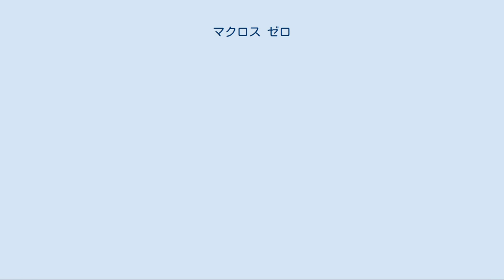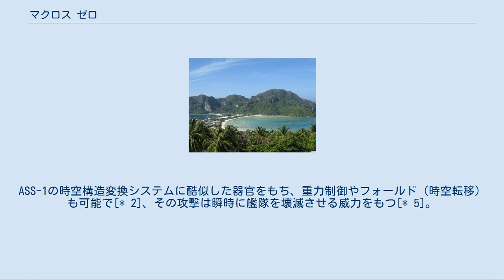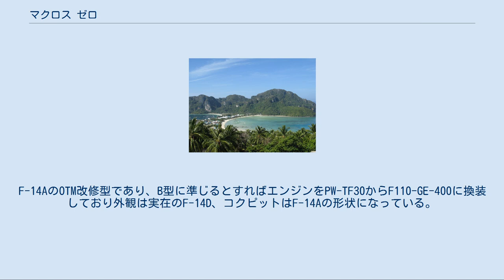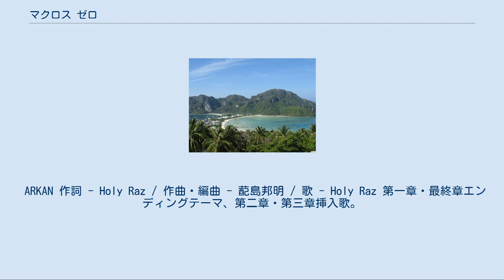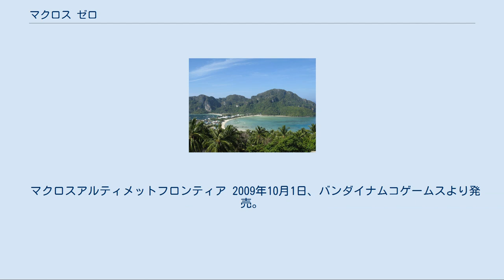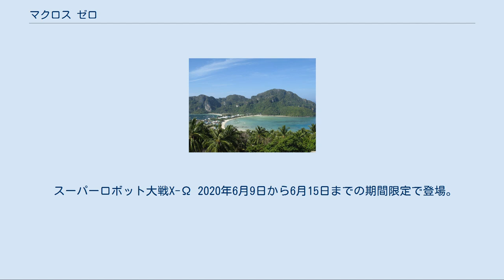マクロス ゼロ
マクロスシリーズ 」 マクロス ゼロ 『マクロス ゼロ』（MACROSS ZERO）は、2002年から2004年にかけて発売されたOVA。
全5巻。
テレビアニメ『超時空要塞マクロス』の前史に当たる作品である。
「東京国際アニメフェア2004」において優秀作品賞OVA部門を受賞した。
 「マクロスシリーズ」生誕20周年記念として制作されたのが本作である。
地球が異星人ゼントラーディとの戦争（第一次星間大戦）に巻き込まれる7か月前、2008年の南海の孤島マヤンを舞台に、現代文明と伝統文明の相克、人類創生の秘密が描かれる。
 『超時空要塞マクロス』の舞台となる近未来（2009年）を現実に迎えつつあることから、本作はそれまでの続編作品とは逆にシリーズの過去にさかのぼり、現実世界と架空のマクロスワールドが交錯する過渡期の状況に焦点を当てた。
F-14やMiG-29という実在する兵器と、可変戦闘機 (VF) やデストロイドという空想未来兵器が同世界のなかに登場する。
 監督の河森正治は当初、南の島を舞台にした戦記ものに可変戦闘機の開発エピソードを絡めた短編2本立ての物語を構想していた。
しかしロケーション・ハンティング（ロケハン）中にアメリカ同時多発テロ事件が発生し、ミリタリー的な作風を自粛するムードがあったため、民俗学を下敷きにした神話的作風へ方向転換することになった。
また、近作の例にもれず本作でも自然との協調が唄われているが、これらの描写には以前の作品である『地球少女アルジュナ』で開発された生物を3DCGで描画するテクニックが随所に使用されている。
 本作の設定について河森は「発表されているマクロスの基本年表には載っていない話」であるとしていた。
アメリカでは機密事項の公文書が50年経たないと公開されない場合があるという例を挙げ、本作は歴史から抹消されている前提のエピソードであり、物語の構成ものちのちに伝説として語られるというまとめ方に近いと述べている。
 2008年には『マクロスF』（設定年代は2059年）が制作され、これにあわせて改訂された基本年表では、本作の事件が2008年7月に起きたとする記述が加えられ、この時代（2059年）には機密情報が公開されてマヤン島事変やVF-0の存在も公になっていることが示唆された。
また、作中では本作の物語がシン・工藤の伝記とされ、『マクロスF』第10話「レジェンド・オブ・ゼロ」ではこれを原作とした映画「鳥の人」として、本作を題材にした劇中劇が登場し、一般市民にも広く知られた「物語」となっている様子が描かれている。
また本作の登場人物、マオ・ノームのその後の消息も描かれている。
 この『マクロスF』内のエピソードが語るように、すべての「マクロスシリーズ」に共通する「架空の世界（マクロスワールド）の歴史的出来事をモチーフにして、あとから作られた創作作品（フィクション）である」という設定（参照）は本作品においても例外ではなく、史実をモチーフに制作されたが、必ずしも作品内の事象がすべてにおいて史実どおりとは限らないということである。
本作ではあえて随所にそれを強調する演出が意図的に盛り込まれている。
 本作は「マクロスシリーズ」では初めて全面的に3DCGを導入した。
1994年制作の『マクロスプラス』では一部のみの使用だったが、その後『マクロス VF-X2』などのゲーム開発で経験を積み、本作ではメカ以外にも背景の立体的な空間表現などを試みている。
 制作の中心は河森が所属するサテライト。
『地球少女アルジュナ』で実績のあるトゥーンレンダリングを使う予定であったが、『戦闘妖精雪風』など他作品との違いを明確にするため、新たにテクスチャマッピングによる質感の表現法を模索することになった。
写真とイラストの中間イメージ的なテクスチャを描くため、ハセガワのマクロスシリーズ模型でボックスアートを手がけるイラストレーター天神英貴が参加し、色調やライティングの調整を行った。
 本シリーズの代名詞である「板野サーカス」をCGで再現するため、板野一郎自身が特技監督としてモーション監修を行い、3DCGでは軽く見えがちなメカアクションの演出を指導した。
戦闘機の3DCGは、アニメーションがキーフレーム間を自動補間するのではなく、通常のアニメと同じように、すべてのモーションを手打するという手法をとっている。
VF-0...